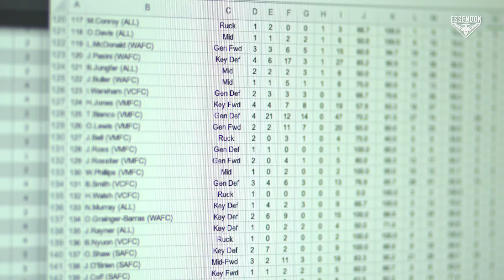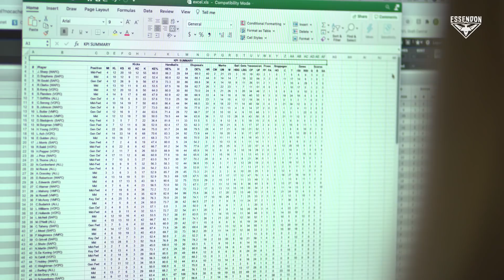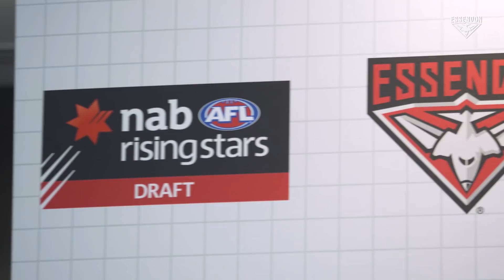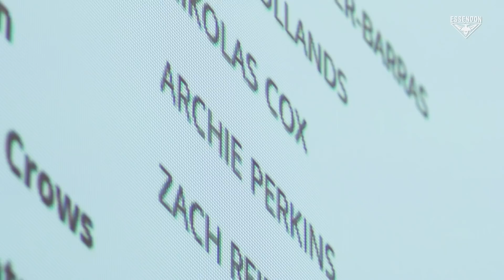The Road to 2021 | New Beginnings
Fresh faces are welcomed in a big month before the Christmas break. As pre-season begins under new senior coach Ben Rutten, the Bombers' recruiting team opens up the doors as it plans and executes a draft like no other.